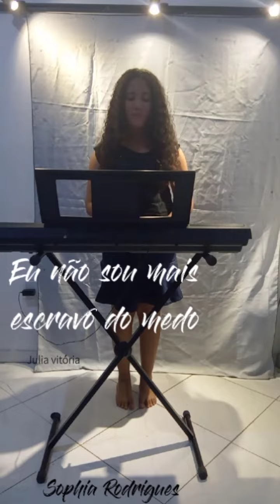Eu não sou mais escravo do medo cover Julia vitória Sophia Rodrigues🎶🎵🎹🎼